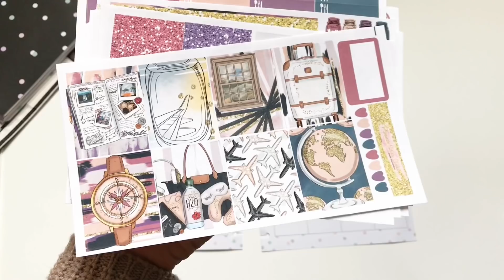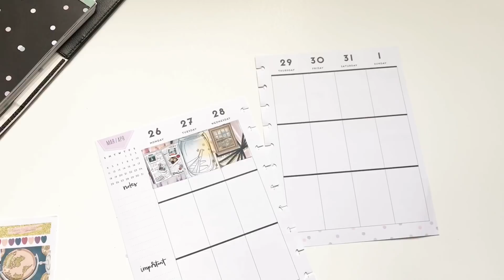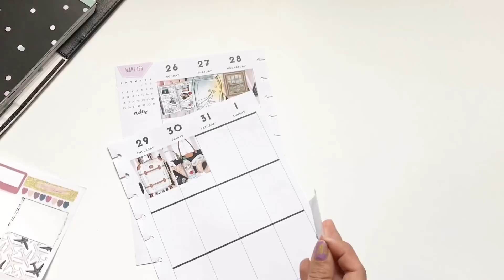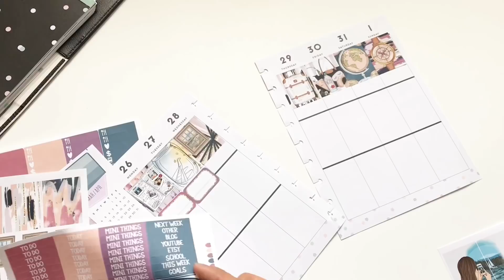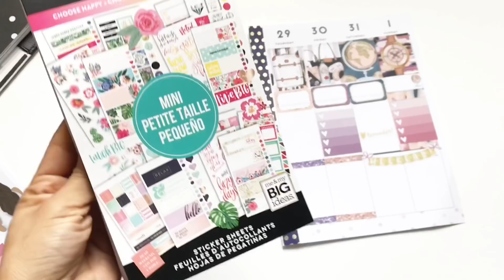Decora tu Agenda Conmigo / Happy planner/ 3-26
Esta semana planeo visitar ami hermano, es por eso que escogi un kit de tema viaje. Este mes ha sido algo pesado para mi ya que por 17 dias estube mala de la muela. Y reciente ando con gripa y tos. Aun asi quise aserles video.

Grupo en facebook: Planner,stationery y mas
(estan invitadas a unirse dentro de este grupo en donde podran compartir sus fotos, videos , compras, ideas!! Todo relacionado con planning!)

• Track Info:

Title: Ukulele
Genre: Pop
Mood: Happy

Title: Into The Clouds
Artist: Nicolai Heidlas Music
Genre: Pop
Mood: Happy
• Track Info: